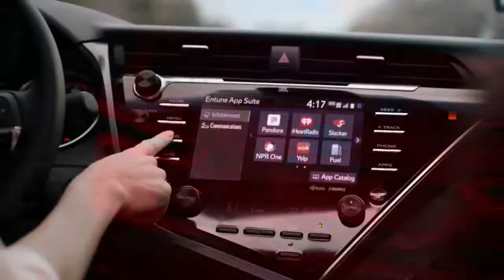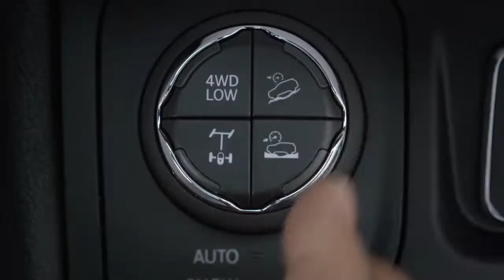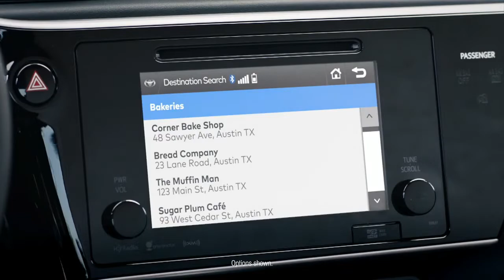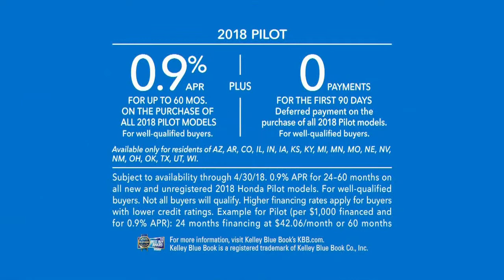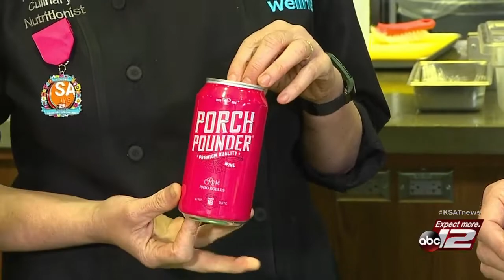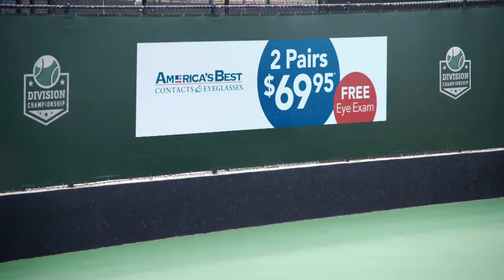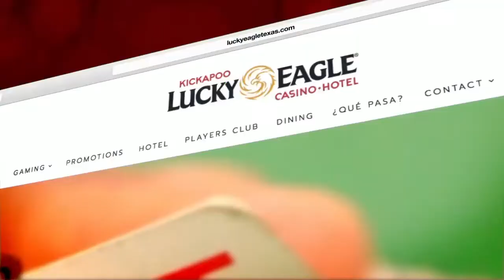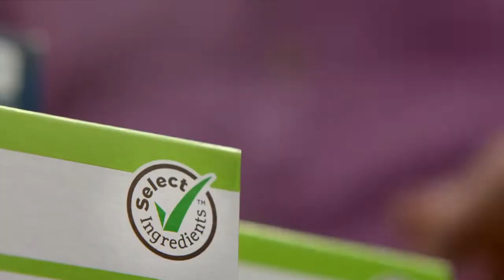Fiesta Flambeau Parade Special | SA LIVE | KSAT 12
The SA Live Team, Fiona Gorostiza, Mike Osterhage, David Elder, and Jen Tobias-Struski, celebrate the Fiesta Flambeau Parade!